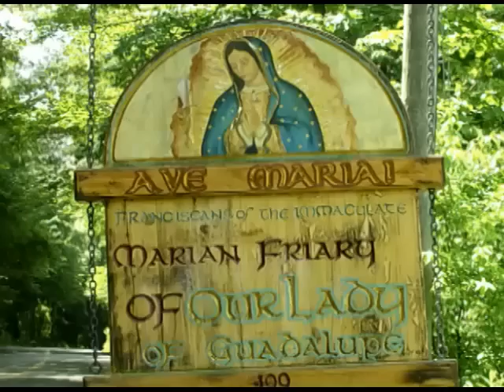Dec 24 - Homily: God Guides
The Canticle of Zechariah explains how being guided by God is being guided by peace, how He sets us free, and sin is diminished.
Ave Maria!
Mass: Weekdays of Advent - Dec 24 Morning - Form: OF
Readings:
1st: 2sa 7:1-5, 8-11, 16